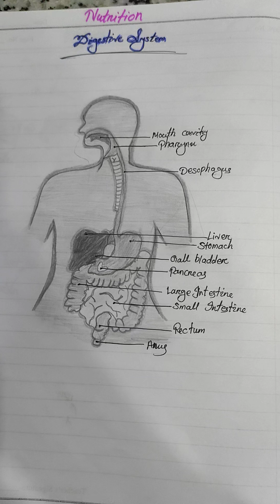Important Labelled diagram NCERT Biology For Class x CBSE#ICSE&BSE, Odisha Students